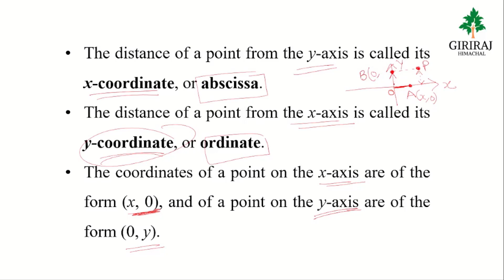Distance Formula | Coordinate Geometry | Basics of Mathematics | HP PAT 2023 exam | HPTET, JBT exam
In this video, we will discuss Distance Formula related problem. This is from Chapter-7 Co-ordinate Geometry of Class 10 NCERT book. I hope it will be helpful for students preparing for PAT 2023.

Jaihind friends!!!

I, Nitish Vashishth, Welcome you to Giriraj Himachal Channel.

जयहिंद दोस्तों !!! आशा करता हूँ आप सब अच्छे होंगे !!!
मैं, नीतीश वशिष्ठ, गिरिराज हिमाचल चैनल पर आपका हार्दिक  स्वागत करता हूँ।
अतः चैनल से जुड़ें रहिए  !!!